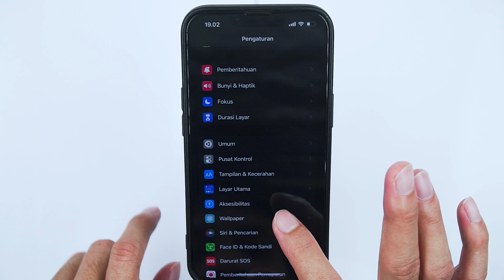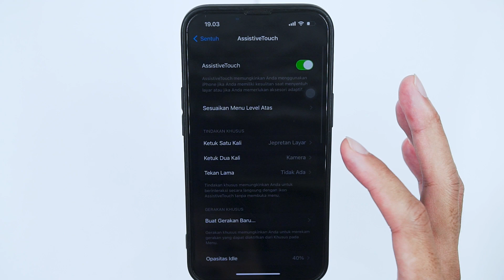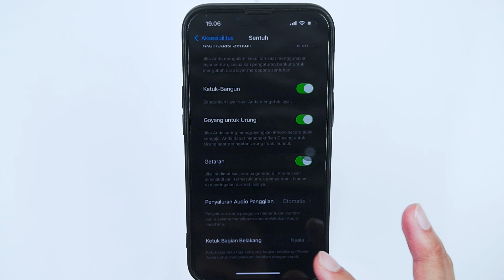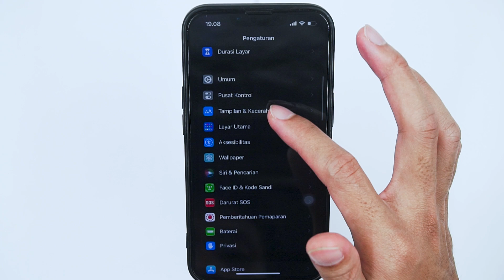Cara terbaru screenshot iPhone dengan Assistive Touch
Video "Cara Terbaru Screenshot iPhone dengan Assistive Touch" berisi panduan tentang cara mengambil screenshot pada iPhone menggunakan fitur Assistive Touch. Konten ini akan memberikan alternatif bagi pengguna yang mengalami masalah pada tombol Home atau tombol power, serta memberikan cara baru yang mudah dan cepat untuk mengambil tangkapan layar pada ponsel iPhone.